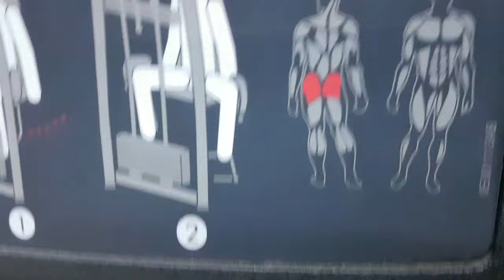10. Влог - Накормил ПРЕДТРЕНОМ!!!